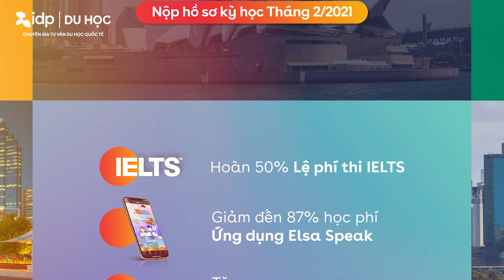Sẵn sàng nhập học ngay khi Úc mở biên - Nộp hồ sơ du học Úc kỳ nhập học tháng 2/2021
Bạn đã sẵn sàng nhập học ngay khi chính phủ Úc mở biên? Nộp hồ sơ du học Úc kỳ nhập học tháng 2/2021

Lựa chọn hàng đầu của du học sinh Việt Nam và thế giới
• Chất lượng đảm bảo, bằng cấp được công nhận toàn cầu
• Miễn chứng minh tài chính khi xin visa du học
• Visa làm việc sau tốt nghiệp từ 2-6 năm

Các giải pháp hiệu quả và tiết kiệm khi du học Úc mùa dịch
• Du học trực tuyến, bắt đầu học ngay mà không cần visa và chuyển sang học tại Úc ngay khi mở biên
• Học bổng và hỗ trợ học phí từ các trường
• Các trường có học phí cạnh tranh nhất
• Tìm cơ hội làm thêm để trang trải chi phí sinh hoạt

• Ưu đãi 1 triệu VNĐ phí dịch thuật
• Hoàn 50% lệ phí thi IELTS trị giá 2,375,000 VNĐ*
• Giảm lên đến 87% học phí ứng dụng tiếng Anh ELSA Speak trị giá lên đến 7,938,750 VNĐ*
*Áp dụng có điều kiện từ 16/11/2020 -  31/1/2021.